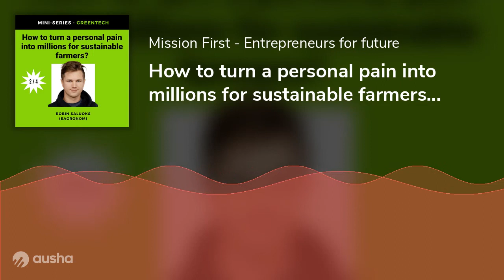How to turn a personal pain into millions for sustainable farmers (Robin Saluoks, eAgronom) - Part 2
If you are into carbon credit, business, agriculture, product &amp; business model innovation, or simply scaling up your team, this is the right episode for you.

Robin Saluoks is the CEO &amp; co-founder of eAgronom.
eAgronom is a platform which brings economic benefits to sustainable farmers.
Farmers get paid for improving their soil and sequestrating carbon.

🚀 In 2021 eAgronom onboarded 150 farmers who contributed to remove 100k tonnes of CO2 from the atmosphere
🚀 They raised a series A round of $7 million
🚀 72 FTEs across the world, less than half of them in Estonia

In this mini-series you will learn:
Part 1:
- What’s the difference between carbon credits and carbon neutral
Part 2:
- How to see opportunities where others see obstacles
Part 3:
- How to introduce a new attractive business model to the farming industry?
Part 4:
- How to stay focused on your vision?
- How to get new talents to join your company?

This episode is Part 2 of a four-part series of our conversation with Robin, make sure you check out Part 1